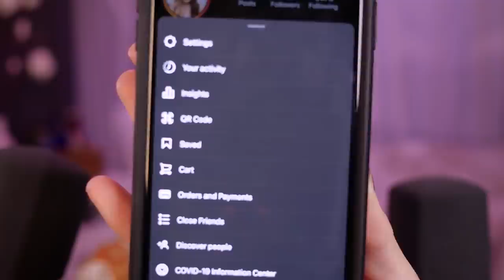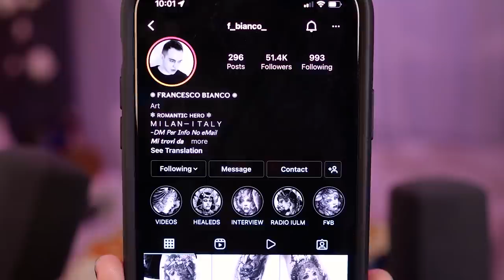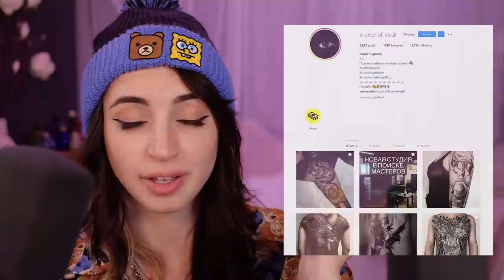ASMR | Tattoo Q&A Part 1: Advice, Planning, Pre-Tattoo, Artists... etc!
OPEN FOR TIMESTAMPS/QUESTIONS!
MY TATTOO PREFERENCES:
2:42 - Will you ever get color tattoos?
4:21 - Has your own growth and evolution reflected in the tattoo art?
7:17 - Will all your tattoos be anime themed?
8:00 - Why only your legs?
11:40 - Are there any tattoos you used to want, but don't anymore?
13:57 - Would you get a face tattoo?
14:01 - Would you get an ASMR tattoo?
14:10 - Would you get an MCR tattoo?
14:15 - Would you get an AoT tattoo?
14:18 - Would you get an Avatar tattoo?
15:09 - Which one has the most meaning?
16:44 - Why the inner thigh before the outer?
17:22 - Which was your favorite to get?
18:44 - What is your favorite tattoo you've seen on someone else?
20:06 - What was the desire driving you to get them?
21:55 - Do tattoos need a deeper meaning?
23:50 - If you got a MHA tattoo, who would it be?
24:10 - What are your tattoo goals?
25:35 - If you could change any or improve any, would you?
27:08 - What is one you don't want, and where wouldn't you want it?
28:22 - Are there any styles you like on others, but not yourself? (Remind her of this)
30:08 - Would you get tattoos of your future kids, and where would you put them?
31:09 - What is a whacky tattoo that you want to get?
31:55 - What is a tattoo you secretly want, but won't get?
32:37 - What other fandoms are you planning to add?
33:30 - Is the plan to do sleeves on both legs?
33:47 - Why did you choose to get Chaos (from Hades)?
35:35 - Would I get a NSFW tattoo?
37:15 - I'm overwhelmed on where to start!
43:34 - What to expect when getting a tattoo?
47:01 - Can a tattoo get infected?
48:07 - Any advice?
52:00 - How do I get over the fear of regretting it someday?
54:29 - Should I just go for it, or consider it even more?
56:29 - What's a good starter spot for a tattoo on the body?
57:55 - Appropriate age for a tattoo?
1:00:08 - What is the best location for a tattoo when considering work or public showing concerns?

PLANNING A TATTOO:
1:01:08 - How long did you plan beforehand?
1:01:39 - How do you go about finding your artist?
1:02:38 - How do you pick which design to get?
1:07:47 - Do you choose the spot or picture first?
1:08:07 - What do you pick first, the artist or the placement?
1:08:53 - How do you decide which tattoo should be done by which artist?
1:12:01 - Do you bring an exact design or give the artist freedom?
1:14:12 - Will artists tattoo art that's not by them?
1:15:40 - Do you see the design before you go in?
1:15:45 - How do you contact an artist for a tattoo?
1:20:50 - Have you had an idea rejected?
1:25:47 - Do you ever give the artist a choice on what to tattoo?
1:26:02 - How specific are you when telling an artist what you want?
1:27:14 - How do you decide on tattoo placement?
1:27:58 - Tips on getting the best price / not being taken advantage of?

PRE-TATTOO:
1:37:50 - Have you ever not liked a design?
1:39:50 - Have you ever tweaked a design?
1:43:40 - Is there any pre-tattoo skin prep you can do?
1:44:20 - What is in your tattoo bag, what do you bring?
1:49:42 - How to determine if the tools are safe and sterile?
1:58:48 - How do you know if you'll be allergic to products?
2:03:27 - Did you do any research for health problems that come from tattoos?
2:08:40 - Do you smoke before the tattoo, or take anything?
2:10:17 - Do the artists present more than one option to you?
2:11:00 - What happens if I am hairy?
2:11:45 - Any advice for PoC wanting tattoos?

Thanks so much for all the thoughtful questions!! I shot part 2 last night and it'll be up on June 21 :)

Please disclaimer note: I am simply a person who has gotten some tattoos - I am not trained, I am not an artist, I am not a medical professional in any sense! I hope that my personal experience can help - but always do your best to find artists/medical professionals you can trust to ask specific questions to about YOUR individual body!

Commenters - if you have any conflicting advice, (or if you think any of my advice is particularly solid!) feel free to leave it below, no worries! (especially if you are a tattoo artist or medical professional!) If you are a tattoo artist - please leave your social media as well. I'd love to check you out!

SLEEP WELL!